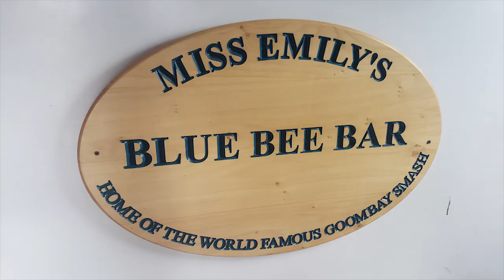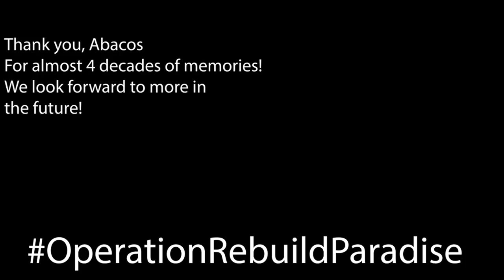A Lost Treasure | Operation Rebuild Paradise | Sailing The Space Between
You have probably seen the news of the destruction of the Abacos by hurricane Dorian and Scott's coverage of it.  This is a story from my (Holly) heart.  A remembrance of how Treasure Cay and the Abacos enriched my life. It's hard to squeeze it all into a 3 minute video, but I had to try.  My parents lost their winter home and others are without a home all together.  The story can't end so tragically... My grandkids need to step on the best beach in the world.  Please help us to make that happen!  Donate goods to a relief effort in your area and help the community rebuild.

PS. All ad revenue from leaving the Dorian videos monetized is being donated to relief efforts.

▬▬▬▬▬▬▬ FAN MAIL! ▬▬▬▬▬▬▬